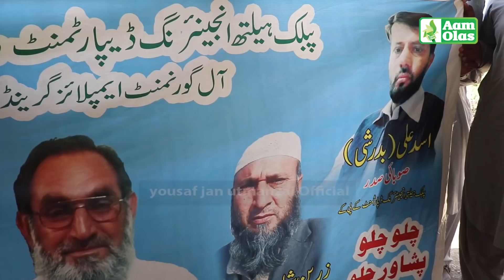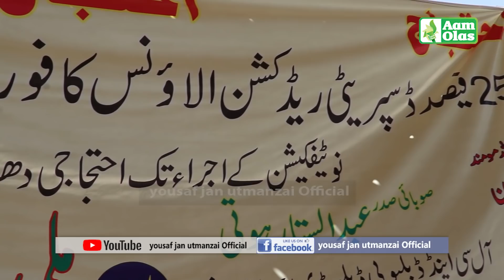Aam Olas: Ep # (360) | Sarkar Hazir Ho (Govt Employs Strike)